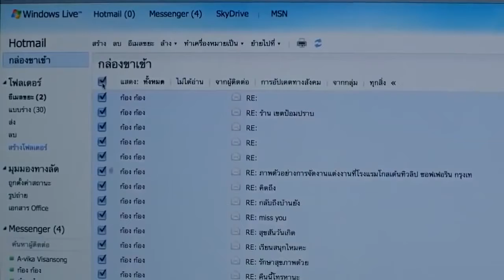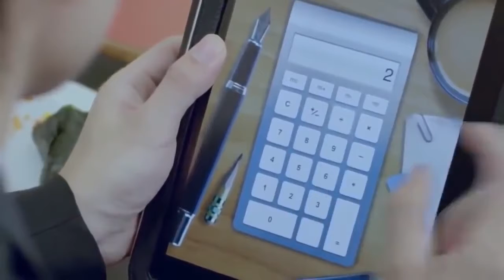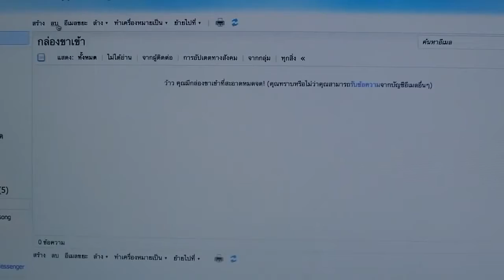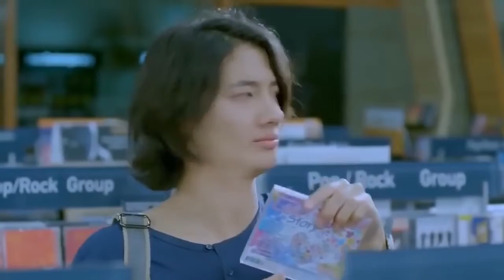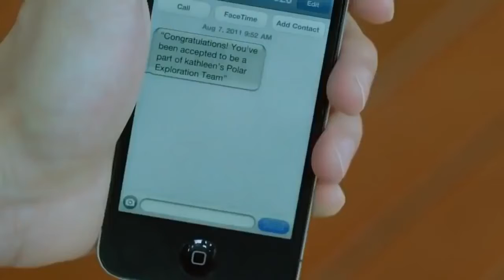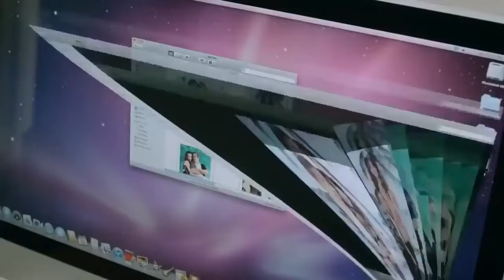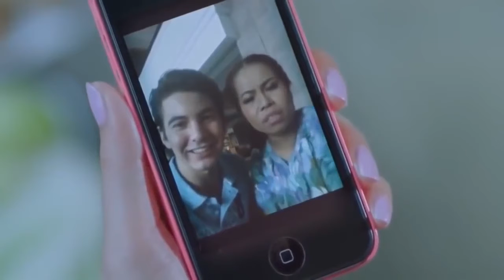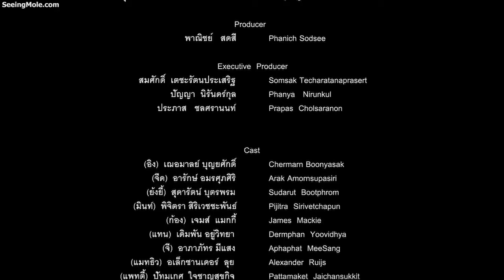Thai Comedy Full Movie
࿇══ ✥ Detail Meaning ✥ ══ ࿇
              ស្រឡាញ់សង្សគេ ប្រសិនបើយើងវិញ​ តើមានអារម្មណ៍យ៉ាងណា?
               Guy feel love the other guy's girl friend and want that guy broken hart soon and really want replace.
࿇══ ✥ Reference ✥ ══ ࿇
          ចំពោះបទនេះខ្ញុំសូមអភ័យទោសពីម្ចាស់ដើមផង ដែល ខ្ញុំបាទបាន upload​​ ក្នុងគោលបំណងផ្សព្វផ្សាយបន្ត និងចែករំលែកការកំសាន្តដល់ទស្សនិកជន។​ លើសពីនេះខ្ញុំបាទជាម្ចាស់ប៉ុស្តនិ៍ [ Phy doer officer ] សូមថ្លែងអំណរអរគុណដោយភក្តីភាព ដល់ម្ចាស់ដើមក៏ដូចជាផលិកម្ម និងទស្សនិជនដែលផ្តល់ការគាំទ្រ និងសេចក្តីអនុគ្រោះ។
          I'm really sorry original producer or production for uploading this video. Addiction, my purpose is sharing entertainment to the audiences. Especially, I'm channel owner [ Phy doer officer ] so thank to original producer or production include the audiences who are always support and forgive too.
Created:      Phy doer officer
Uploaded:   Chann Sophy (English and Information technology student)
Editor:          Chann Sophy (PS cc 2018 and Sony Vegas 2018)